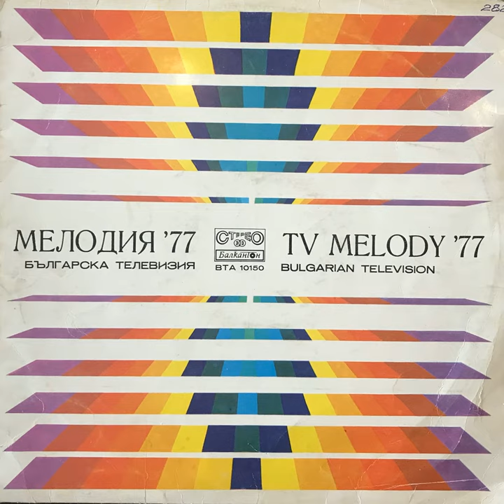Тайна (feat. Спектър)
Тайна (feat. Спектър) · Мустафа Чаушев

Мелодия '77

Featuring: Спектър
Composer: Toncho Roussev
Lyricist: Damyan Damyanov